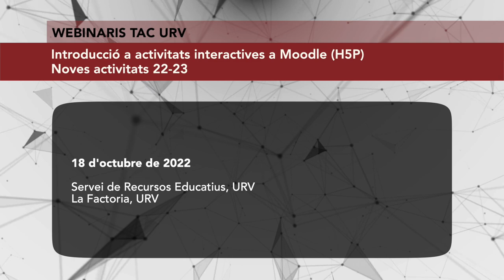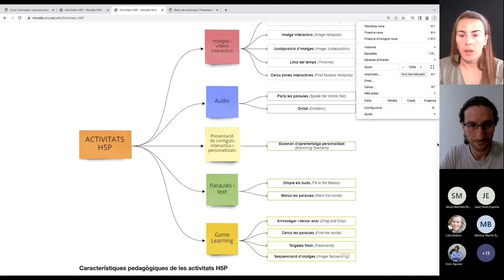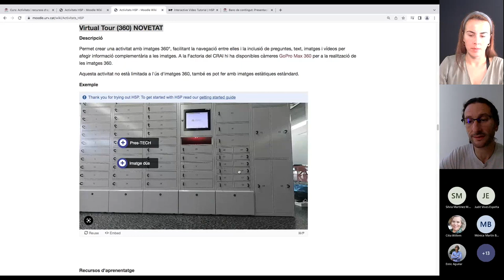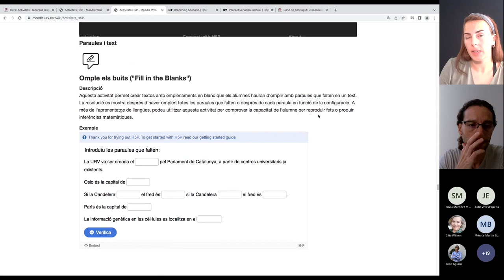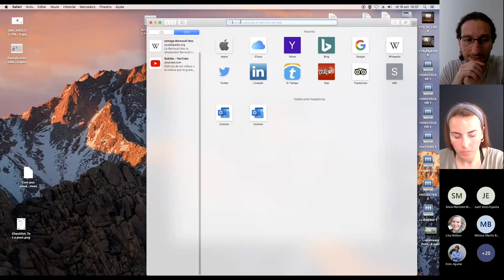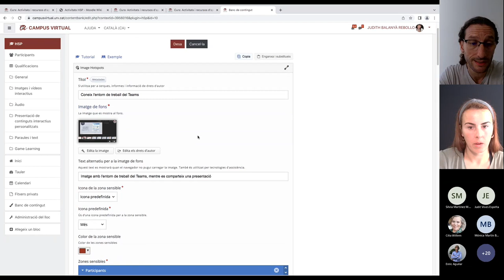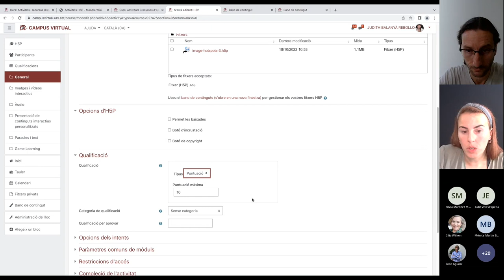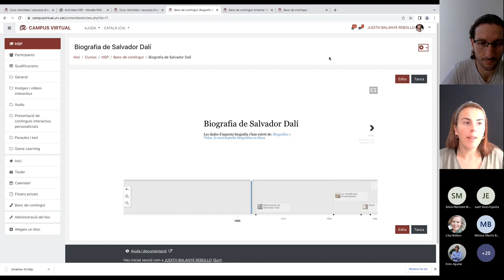Introducció a activitats interactives a Moodle (H5P). Noves activitats 22-23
18 de novembre de 2022

La Factoria, URV

Coneix el nou tipus de contingut interactiu per l'elaboració d'activitats educatives digitals disponible al Campus Virtual. Proposa noves activitats i recursos als teus alumnes de forma senzilla i intuïtiva, integrant tota mena de contingut multimèdia. Moltes d'aquestes activitats et permetran afegir elements personalitzables per proporcionar una experiència única als estudiants: imatges i vídeos interactius, paraules i text, presentació de continguts interactius i personalitzats, àudio i activitats "game learning". Amb les noves activitats H5P del Campus Virtual, millorarà l'atenció i la motivació dels teus alumnes a més d'afegir valor diferenciat als recursos d'aprenentatge.